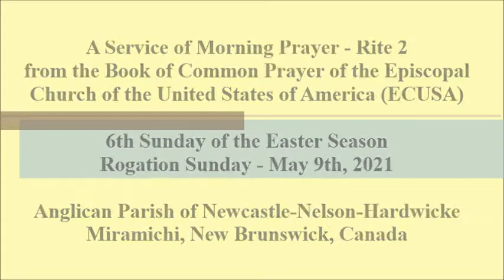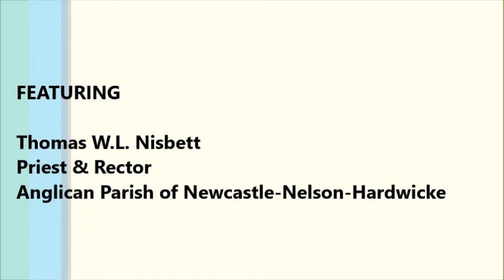6th Sunday of Easter-MORNING PRAYER-Rite 2 [ECUSA]- May 9th, 2021 (Yr B) NNH Ministries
A Service of Morning Prayer - Rite 2
from the Book of Common Prayer of the Episcopal Church
of the United States of America (ECUSA)

The 6th Sunday of the Easter Season
Rogation Sunday - May 9th, 2021

Anglican Parish of Newcastle-Nelson-Hardwicke
Miramichi, New Brunswick, Canada

Lectionary Readings
 Acts 10:44-48;
 Psalm 98;
 1 John 5:1-6;
 John 15:9-17

Collect for the 6th Sunday of Easter
Merciful God, you have prepared for those who love you riches beyond imagination. Pour into our hearts such love toward you, that we, loving you above all things, may obtain your promises, which exceed all that we can desire; through Jesus Christ our Lord, who is alive and reigns with you and the Holy Spirit, one God, now and for ever. AMEN.